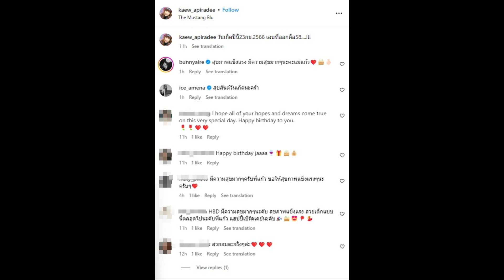แก้ว อภิรดี แฮปปี้ฉลองวันเกิด สวยอมตะ รู้อายุจริงแล้วอึ้ง!!